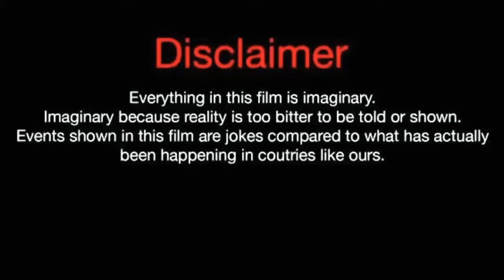Emanet Yaman(Halil Ibrahim Ceyhan)Lifestyle,Biography,Net Worth, Age,GF,& More |Crazy Biography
Emanet Yaman (Halil Ibrahim Ceyhan)Lifestyle, Biography, Net Worth, Facts, Age, GF,& More |Crazy Biography|